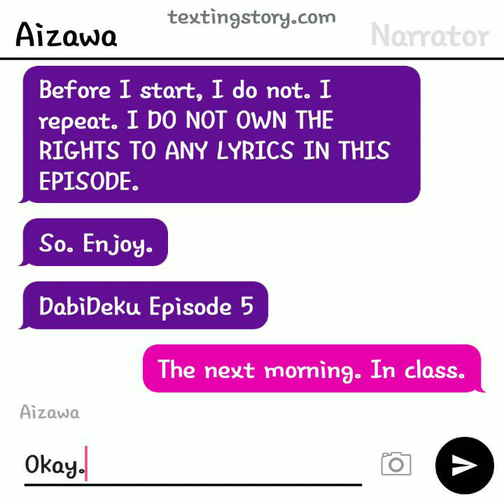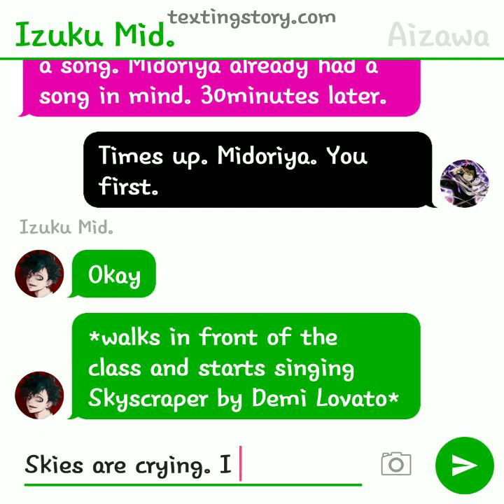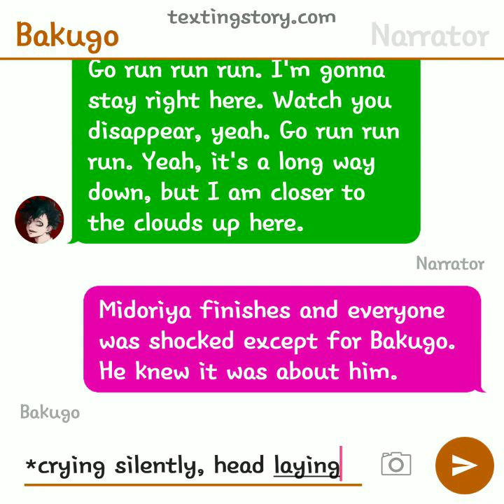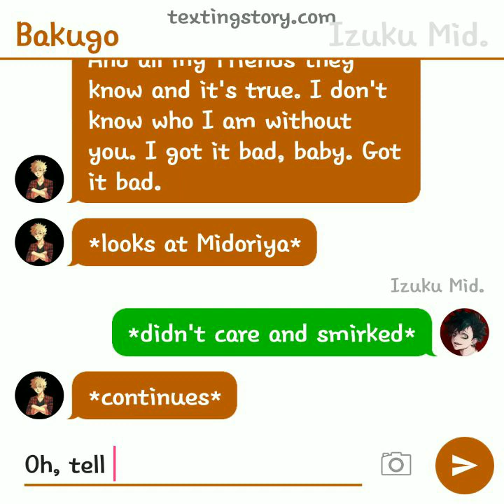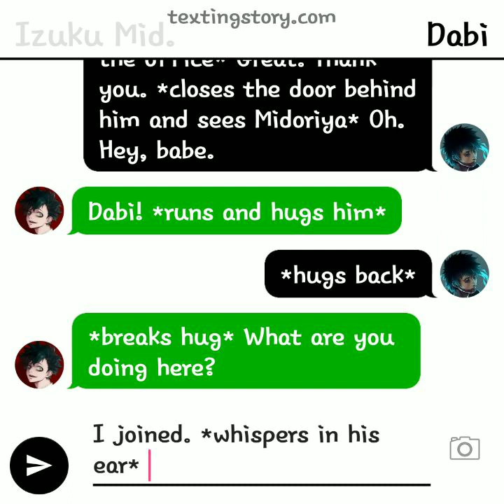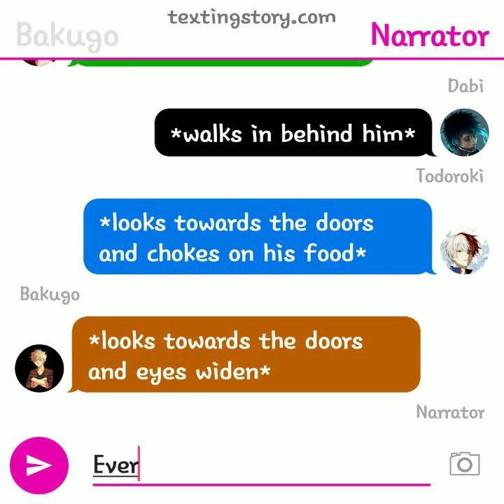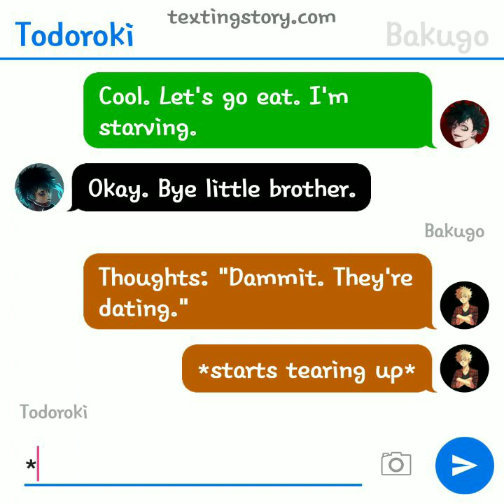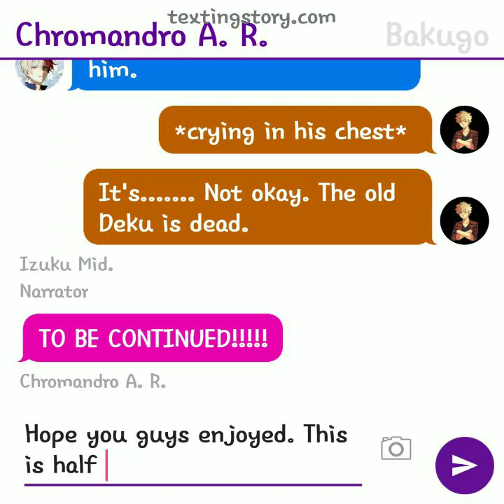DabiDeku Episode 5: Part 1/2 (Please Read Description before continuing)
I'm sorry if this is episode is late. I know a lot of you wanted this one so enjoy. Also.